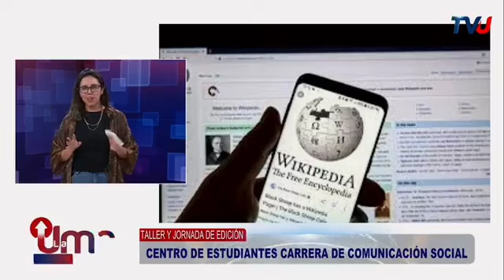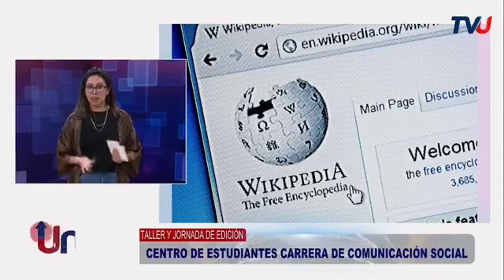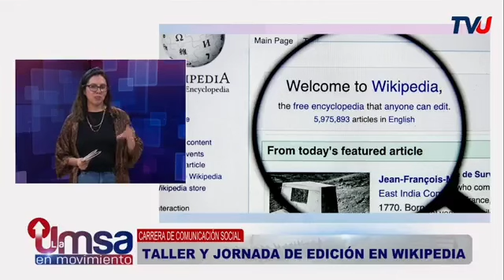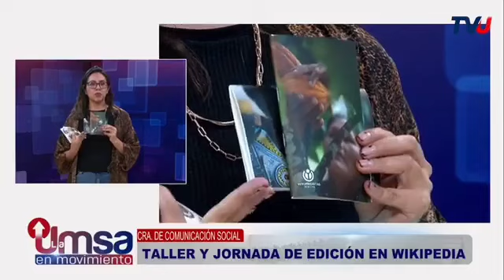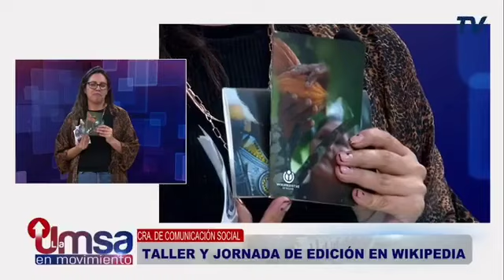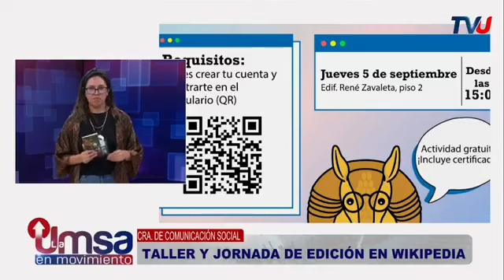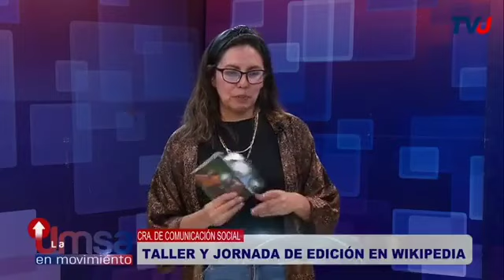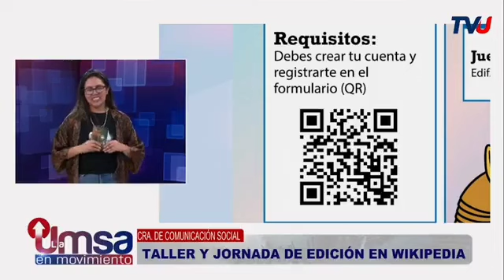Taller y Jornada de Edición en Wikipedia - Carrera de Comunicación Social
Entrevista a Naira Abal Camargo, responsable de Wikipedia Bolivia